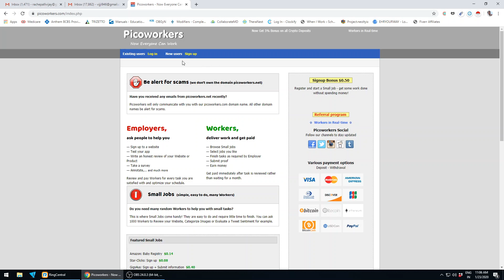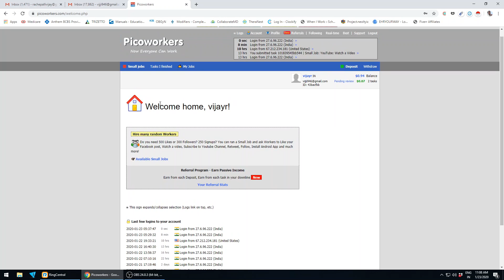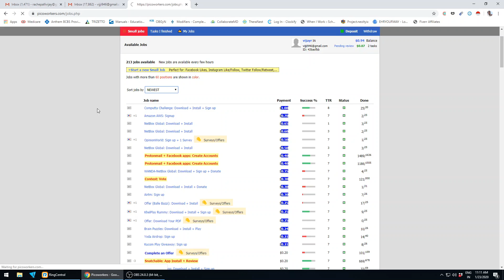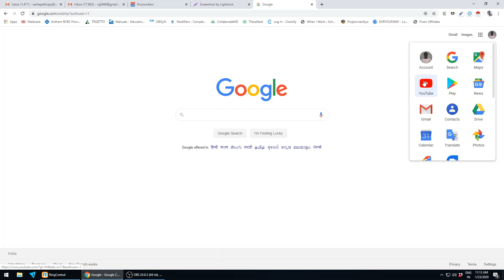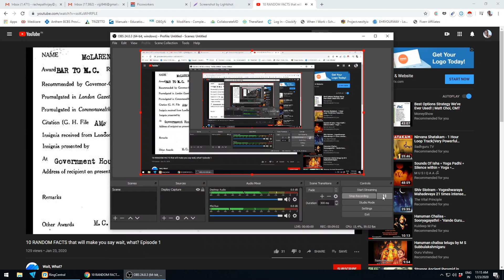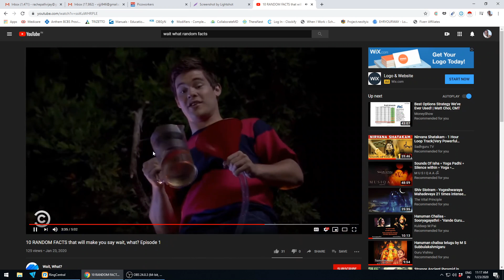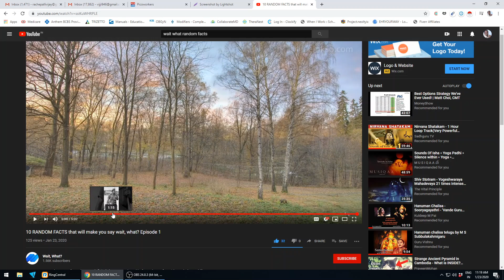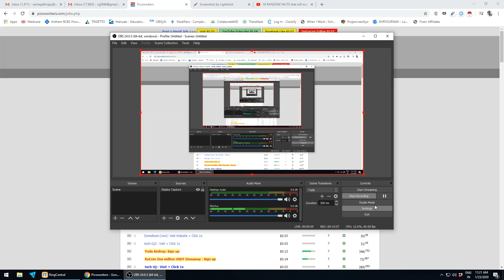Earn Money online with a computer and an internet connection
This video will show you a simple website where you can make small money with little effort and/or no skills required.

Declaimer: Its an extra money making possibility. Make your own decision